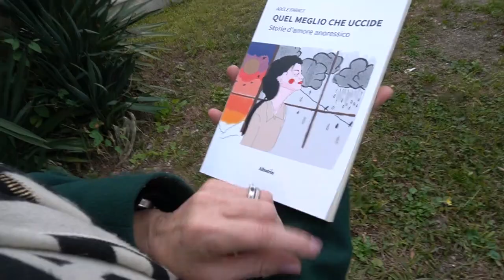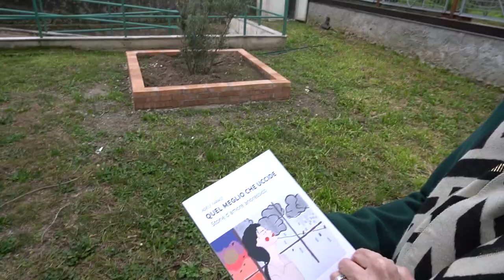"Quel meglio che uccide" storie di amore anorressico, di Adele Farace, neurologo e psicoterapeuta.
"Quel meglio che uccide" storie di amore anorressico, il libro di  Adele Farace, neurologo e psicoterapeuta, che da un ventennio si occupa della cura di pazienti con disturbi psicotici e borderline